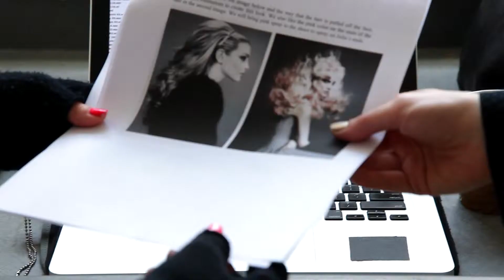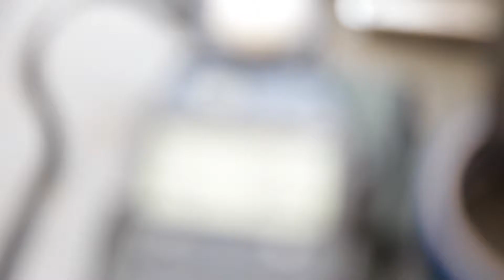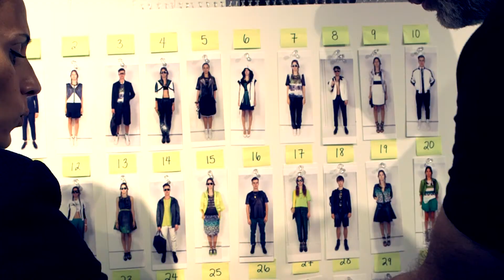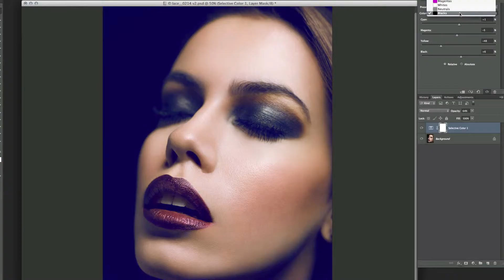Trinidad Workshop!!!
If you ever dreamed about photographing a beautiful high fashion model in an exotic location that looks like it’s out of the pages of Vogue, alongside a master teacher & well established fashion photographer, then here is a workshop opportunity of a lifetime!